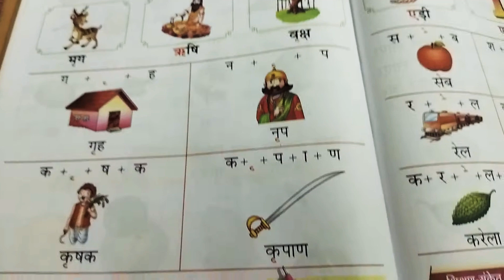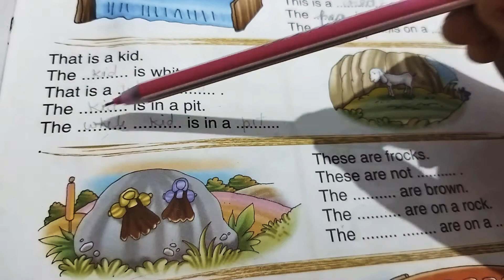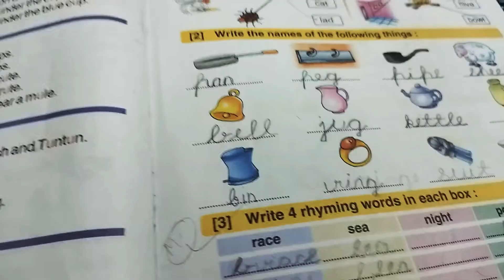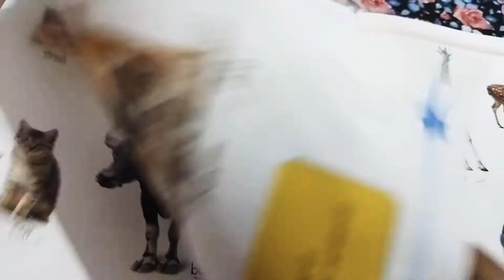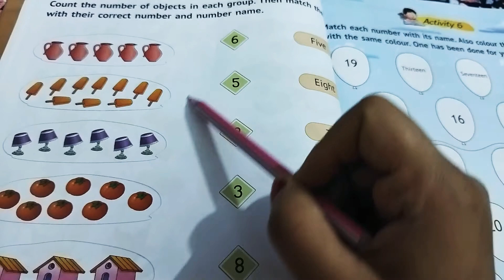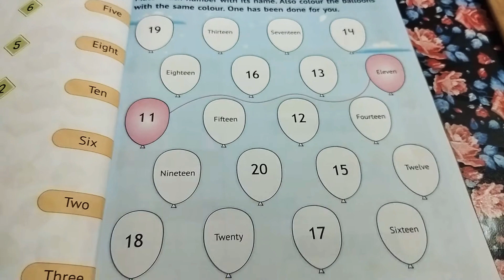ukg class|ukg syllabus|ukg class hindi english maths worksheets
Online classes for UKG||UKG Day -1||Rhymes, English, Math, Hindi||#@aaprisrivastavaL.K.G के बच्चो को English मे क्या क्या आता हैaaprisrivastava
L.K.G homework for kids( 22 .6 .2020)
L.K.G homework for kids( 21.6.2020)
L.K.G homework for kids (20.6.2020)
L.K.G homework for kids (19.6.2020)
L.K.G homework for kids
L.K.G homework for kids (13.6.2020)
L.K.G homework for kids (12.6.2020)
Lkg worksheets
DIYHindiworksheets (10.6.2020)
Lockdown homework for L.K.G kids
Daily practicing worksheets
K.G homeworkLkg homework for kids (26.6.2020)
lkg homework
hindi worksheets for kids
lkg syllabus
nursery worksheets
Thanku for watching

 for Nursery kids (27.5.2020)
hindi worsheets for nursery kids
Hindi worksheets for kids On line classNURSERY sample question paper English#aaprisrivastavaNURSERY sample question paper mathOnline classes for UKG||UKG Day -1||Rhymes, English, Math, Hindi||#@aaprisrivastava